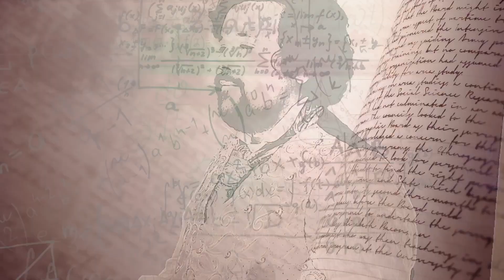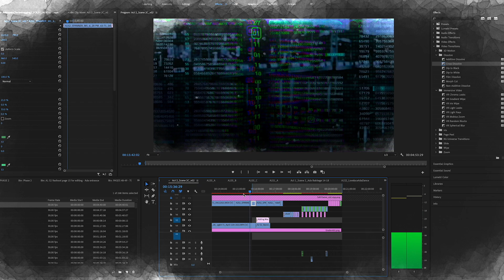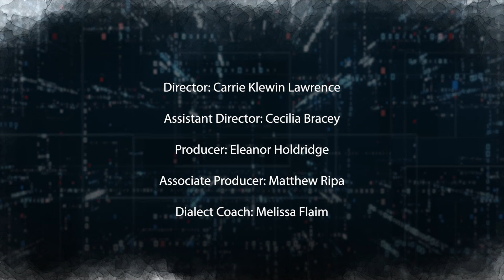Ada and the Engine Highlights Reel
A completely distanced theatrical experiment.

Ada and the Engine
Written by Lauren Gunderson
Directed by Carrie Klewin Lawrence

Natalie Spanner as Ada Lovelace
James Carpenter as Charles Babbage
Elena Anderson as Anabella Byron
Connor Hurley as Lord William Lovelace
Samuel Thompson as Lord Byron
Trystan Crichton as Mary Sommerville
Lauren Foley as Puppeteer

Produced by Eleanor Holdridge & Catholic U Department of Drama
Assistant Director: Cecilia Bracey
Associate Producer: Matthew Ripa
Dialect Coach: Melissa Flaim
Sound Designer: Yaritza Pacheco
Costume Designer & Puppet Creator: Julie Cray Leong
Editing & VFX: Patrick W. Lord
Production Stage Manager: Shannon Saulnier
Original music composed by The Kilbanes

Ada and the Engine - a transmedia theatrical presentation. The actors were in separate locations and never together. Editing created the effect of scenes having been filmed traditionally, but it's all computer magic. Stage director Carrie Klewin dreamed up and orchestrated the project for Catholic University graduate and undergraduate students. Students filmed themselves while connected to their scene partners only by audio.